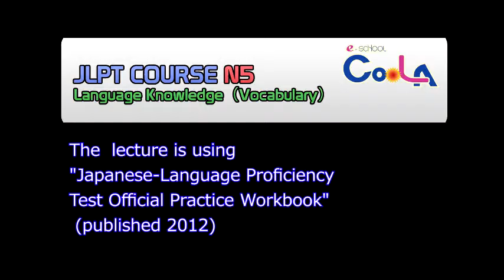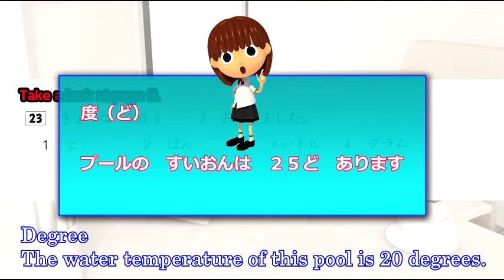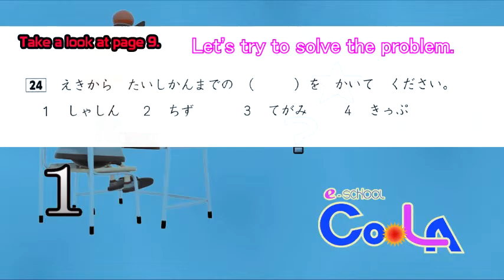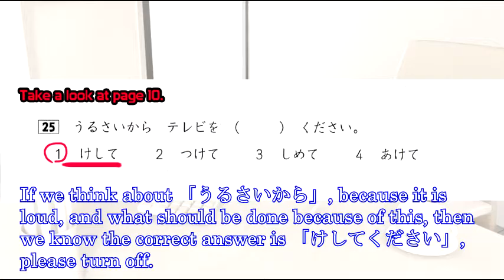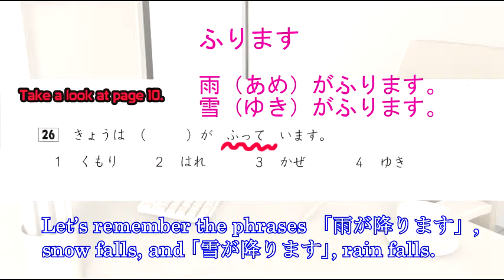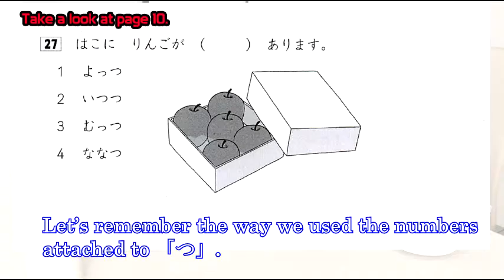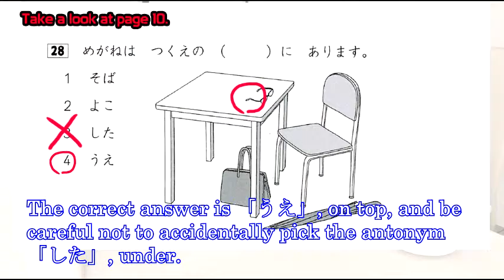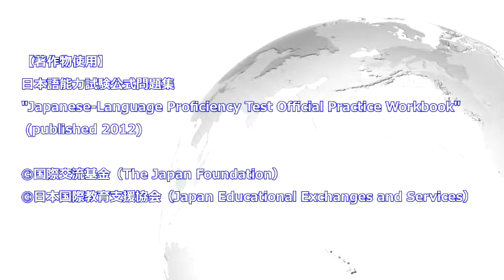[e-school CooLA]JLPT N5 Strategy Course (English Ver.)OPEN![Characters Vocabulary sample]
N5 Course[Characters Vocabulary sample]

At CooLA, we have taken advantage of the official collection of problems issued by the makers of the JLPT and BJT tests. Each test is thoroughly analyzed with prep-school-style lectures and practice on question trends and solutions,many mock problems based on about 30 years’ worth of past questions analysis (JLPT) and practical business Japanese lectures (BJT ), all of which will strongly support your success.